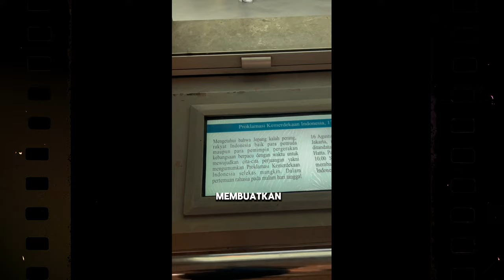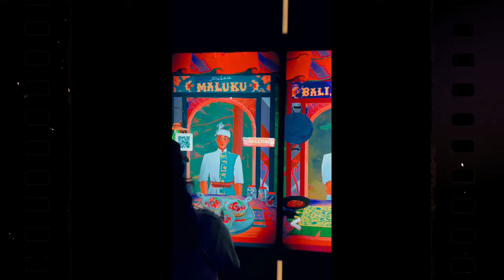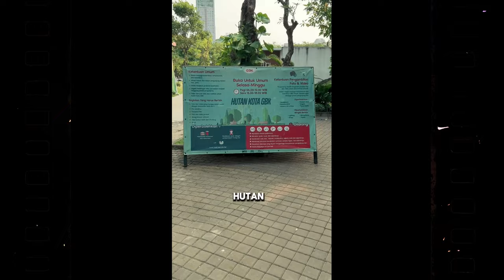12 Hours : First Impression of Malaysian on Jakarta after 5 Years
After 5 years, I'm back to Jakarta. Short visit after a work trip, and managed to spend 2 days 1 night in Jakarta, this video is on part 1. Had a chance to visit must place to visit in Jakarta

Setelah 5 tahun, saya kembali ke Jakarta. Kunjungan singkat setelah perjalanan kerja, dan berhasil menghabiskan 2 hari 1 malam di Jakarta, video ini adalah bagian pertama. Berkesempatan untuk mengunjungi tempat wajib dikunjungi di Jakarta

00:47 Jakarta Cathedral
01:15 Istiqlal Mosque
02:01 MONAS and Museum
04:50 Grand Indonesia/ Taliwang Bali Resto/ Culture Exhibit
06:00 Bundaran HI View Point
06:45 MRT Jakarta
06:55 Hutan Kota Gelora Bung Karno
08:00 Jalan Sabang
08:30 Sarina Mall

Overall JKT is developing at a fast pace. They have almost everything, just need to manage better.

Secara keseluruhan, Jakarta sedang berkembang dengan cepat. Mereka memiliki hampir segalanya, hanya perlu dikelola dengan lebih baik.